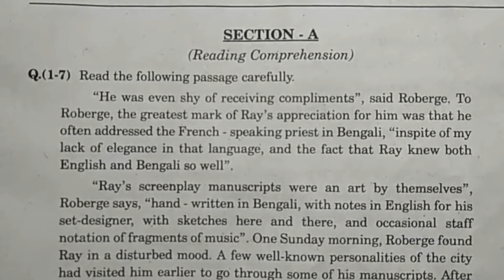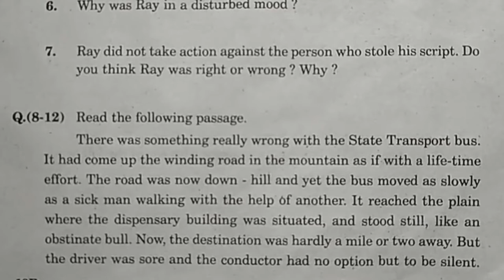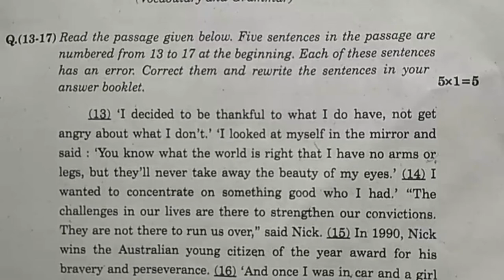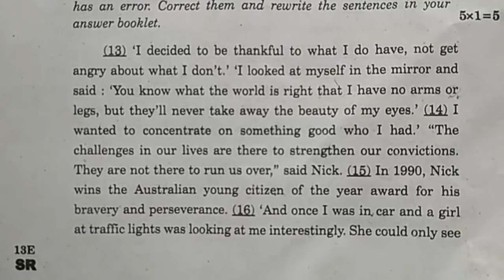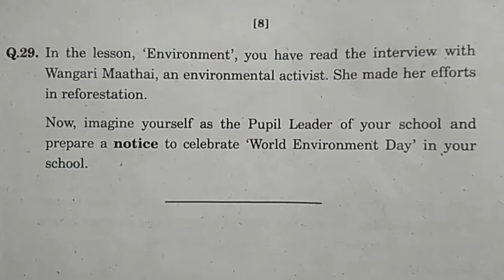Telangana X Class Public Exams March English Subject Exam Paper I Marks 40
TS 10th Class Telangana SSC Regular Exams,.
telangana ssc pulic board exam papers English medium.